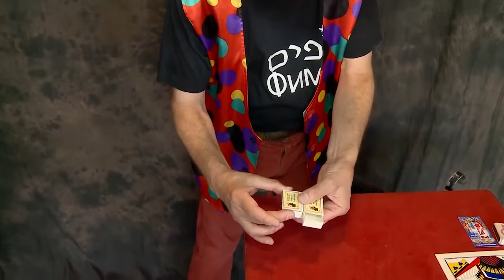Fim227o🚂👮‍♂️✋. 2011г. ИЗ ПРОШЛОГО 🎩.......